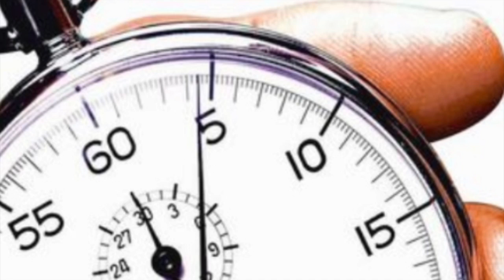Sin and how to remove it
This video is about sin and how to remove it